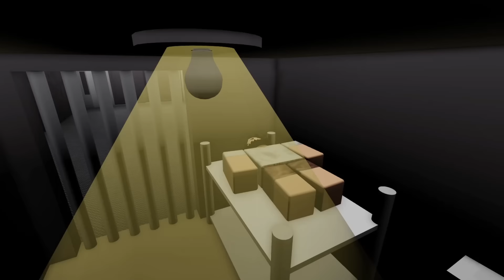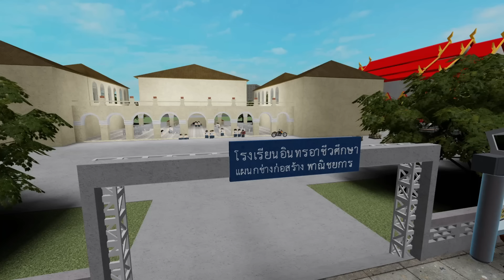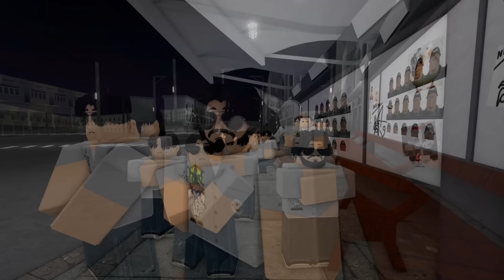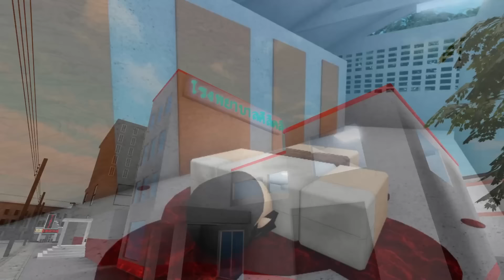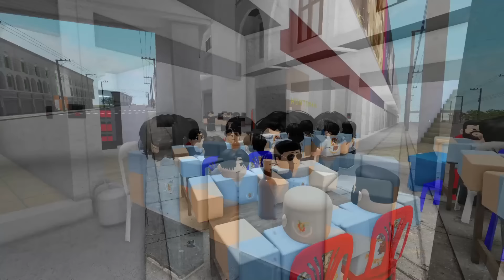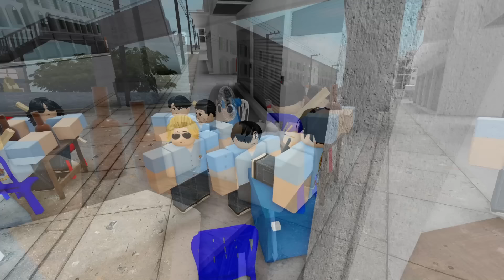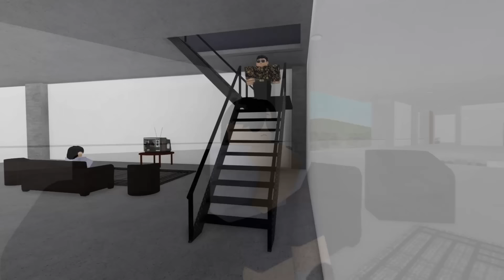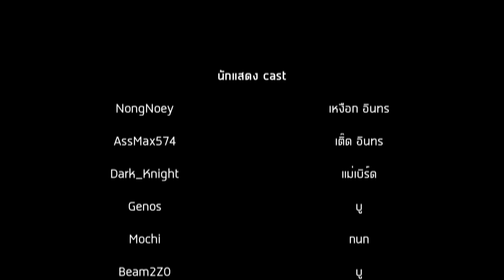การ์ตูน Roblox | 4Kings กนก vs อินทร (รวมตอน 1-74) 7 ชั่วโมงเต็ม